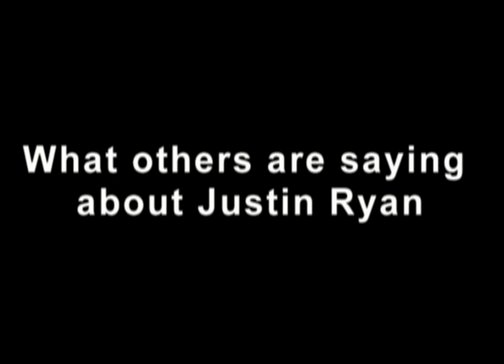LGBT Christian Artist, Justin Ryan Celebrates 11 Years of Music Ministry to the LGBT Community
Justin Ryan celebrates 11 Years of music ministry to the LGBT Community!  Hear what others have to say about Justin as well as learn more about his ministry!